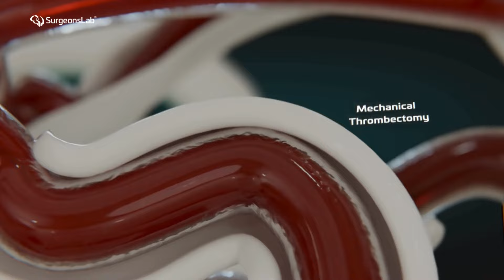Master Neurovascular Procedures with SurgeonsLab's Circle of Willis Model | SurgeonsLab AG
Master neurovascular procedures with SurgeonsLab's Circle of Willis model! This versatile tool lets you practice stroke, aneurysm, thrombectomy, and catheterization techniques on a single model. Easily switch between difficulty levels and integrate with the CathTrain simulator for the ultimate training experience. Realistically designed for hands-on practice, it's perfect for developing expertise in various procedures and ensuring consistent, high-quality training for your entire team.

Elevate your neurovascular training with the Circle of Willis model from SurgeonsLab. Designed for versatility, this advanced model allows seamless connection to different simulators, enabling training across a range of procedures. Whether you’re focusing on stroke treatment, aneurysm treatment, mechanical thrombectomy, or catheterization techniques, the Circle of Willis model adapts to your needs with easily exchangeable components and varying levels of complexity.

Key Features:
- Multiple Procedures in One Model: Train on stroke treatment, aneurysm treatment, mechanical thrombectomy, and catheterization techniques using a single, comprehensive model.
- Easily Exchangeable Components: Switch between different levels and grades of complexity with ease, tailoring the training to your specific needs.
- Seamless Integration: Connect the Circle of Willis model to CathTrain endovascular simulator or use it standalone for a customized training experience.
- Realistic Neurovascular Simulation: Practice on models that replicate real-life anatomy and pathology, enhancing your procedural skills and confidence.

Benefits of the Circle of Willis Model:
- Develop expertise in multiple neurovascular procedures with a single, versatile model.
- Adapt your training to different levels of complexity, from basic to advanced.
- Provide consistent, high-quality training for all team members, regardless of their location or experience level.

Learn more about SurgeonsLabAG:
SurgeonsLab AG, your gateway to the forefront of medical simulation and education. Specializing in neurosurgery, microsurgery, and interventional radiology, we offer an unparalleled experience through our cutting-edge Neurosurgical and Endovascular Simulators. Dive into our channel for an immersive journey through innovative medical training content designed to elevate skills and knowledge in the field.

At SurgeonsLab AG, we go beyond the ordinary, offering not just simulations but an interactive learning experience. Tune in for engaging tutorials, behind-the-scenes glimpses into the making of our simulators, and exclusive interviews with leading minds in the field. Your curiosity will find a new home here, where we unravel the mysteries of surgical mastery.

Join us as we pave the way for advanced learning and expertise in the world of surgical simulation.